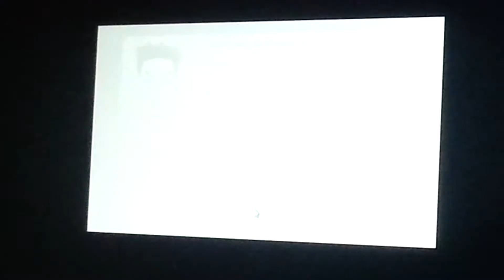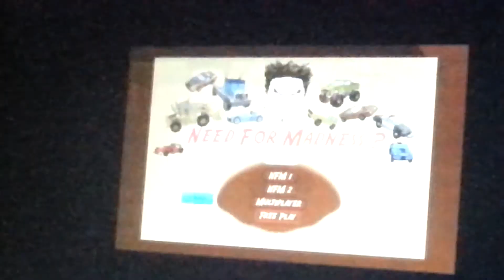Nfm custom level : The Drag Race Track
One of my need for madness stages